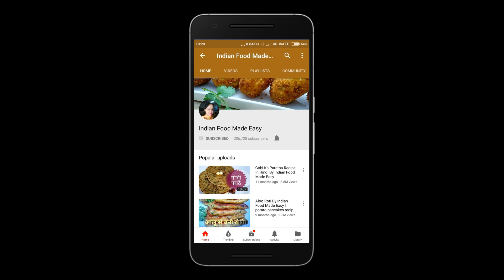Navratri Special Dosa Recipe in Hindi by Indian Food Made Easy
We all love dosa, so why can't we have dosa during navratri vrat. this navratri special dosa is so easy that you will love to have this everyday. we used all the ingredients which are good to consume during navratri and we all know by now that potatoes makes anything taste better. so go ahead give it a try.